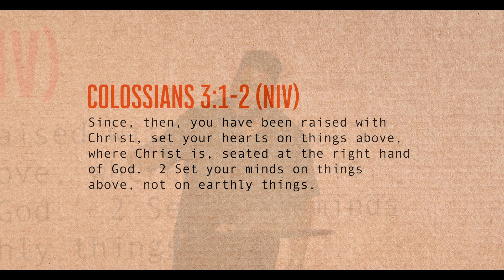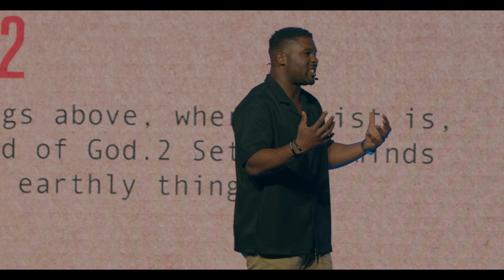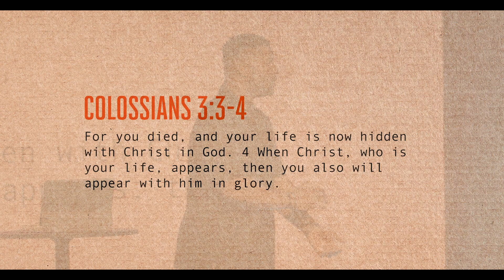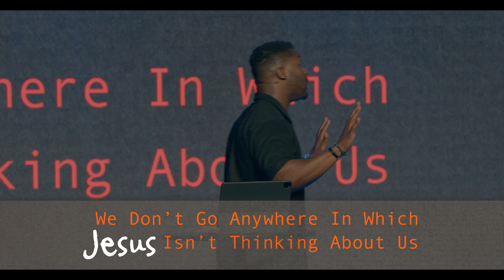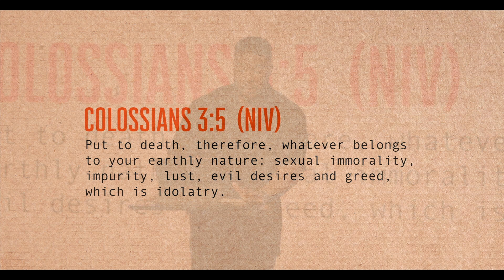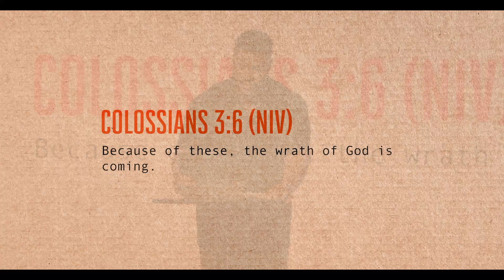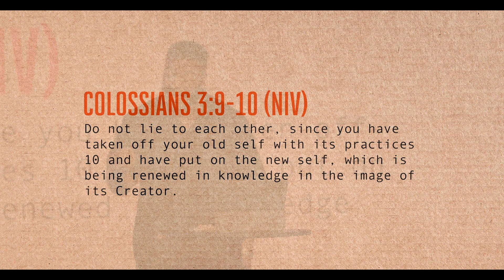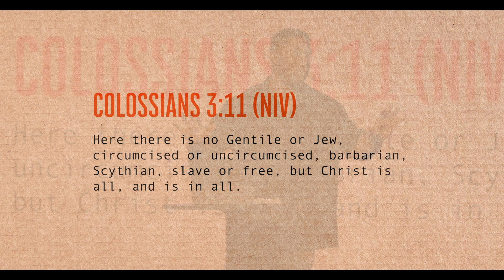Jesus Is... (Jesus Is Transformer) - Miles Hunter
Welcome to TC3 Church (Treasure Coast Community Church) in Stuart, Florida! Discover a welcoming Christian community dedicated to helping you connect with the life-changing power of Jesus Christ. At TC3, we embrace imperfection and focus on progress, not perfection. Join us on our journey as we strive to be more like Christ every day.

TC3 is a welcoming community that offers something exciting for the whole family. From engaging kid’s programs to dynamic worship, we’re a church where friendships are formed and families grow together. Check out some of our past sermons to see what we have going on, and make a plan to visit us this weekend! to learn more!